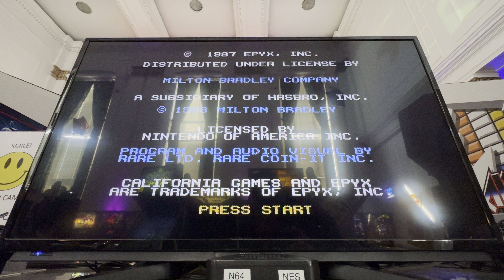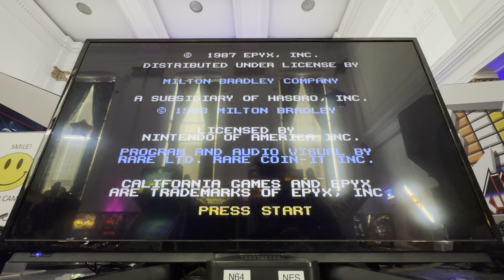California Games (NES) - Attract Mode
Here is the attract mode for the NES version of California Games.

California Games is a 1987 sports video game originally released by Epyx for the Apple II and Commodore 64, and ported to other home computers and video game consoles. Branching from their Summer Games and Winter Games series, this game consists of a collection of outdoor sports purportedly popular in California. The game was successful and spawned a sequel, California Games II.